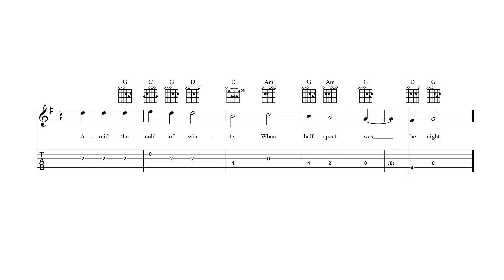Lo, How a Rose E'er Blooming Guitalele Tab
Lo, How a Rose E'er Blooming - guitalele sheet music and tab with lyrics and chords.